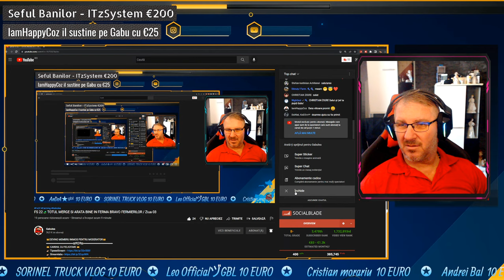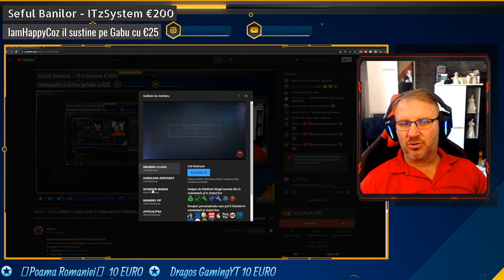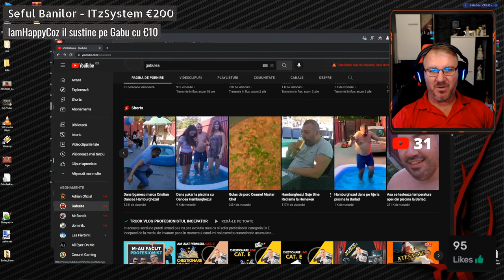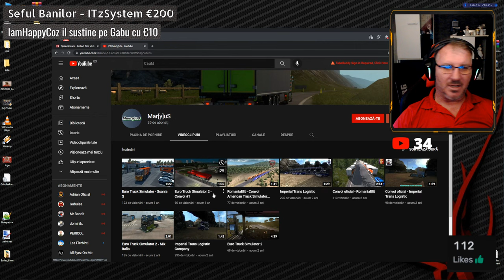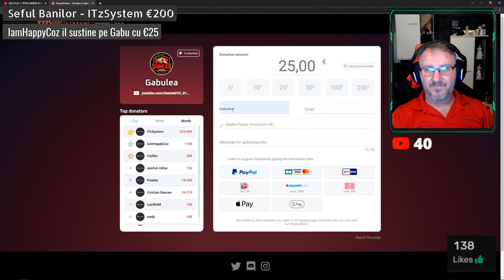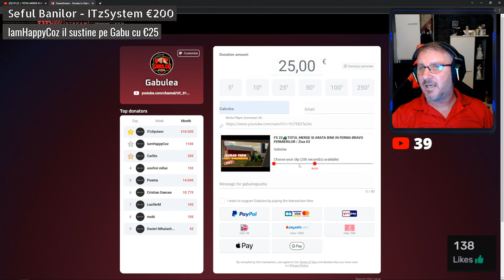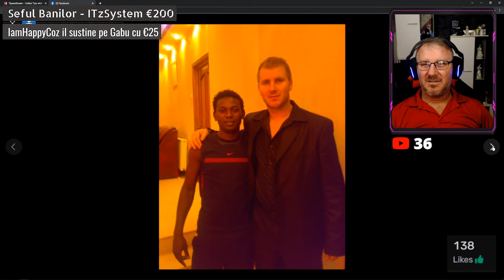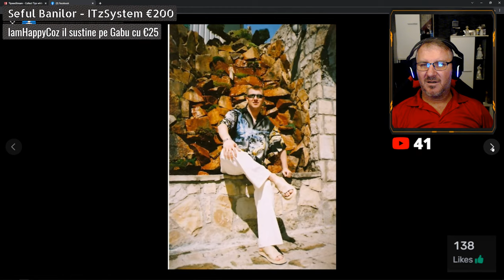FS 22🚜TOTUL MERGE SI ARATA BINE IN FERMA BRAVO FERMIERILOR / Ziua 03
👑DEVINO MEMBRU INIMOS PENTRU MODERATOR👑
▬▬▬▬▬▬▬▬▬▬▬ஜ۩۞۩ஜ▬▬▬▬▬▬▬▬▬▬▬▬
💳 CARDUL CU FELICITARI 💳
★Donatiile voastre vor aparea pe Live-urile mele. Respect!
▬▬▬▬▬▬▬▬▬▬▬ஜ۩۞۩ஜ▬▬▬▬▬▬▬▬▬▬▬▬
★Specificatii PC★

╔►💻Procesor : Intel Kaby Lake, Core i7 7700K 4.5 GHz
╠►💻Placa De Baza GIGABYTE GA-Z270X-Ultra Gaming
╠►💻Placa Video ASUS GTX 1080 Ti STRIX GAMING O11G
╠►💻Racire CPU Cooler CPU Corsair Hydro Series H105
╠►💻SSD M2 - Samsung 960 EVO Series 250GB
╠►💻SSD Intel 535 Series 120GB SATA-III 2.5 inch
╠►💻Hard Disk  Western Digital Blue 1 TB
╠►💻Mamory Corsair Vengeance LED 32GB DDR4 3000MHz
╠►💻Sursa Corsair RMi Series RM650i 650W, 80+ Gold
╠►💻Monitor ASUS Gaming LED 27 inch 2K G-Sync 165Hz
╠►💻Casti Gaming Hyperx Cloud Alpha Red
╠►💻Tastatura mecanica NATEC Genesis Thor 300 TKL
╠►💻Mouse STEEL SERIES Rival 700
╠►💻Scaun gaming Gamdias Achilles P1
╠►💻Birou gaming Arozzi Arena Black
╠►💻Volan Logitech g27 + TrackIR (home made)
╠►💻 Carcasa : NZXT H440 RED
╚►💻O.S : Windows 10 PRO x64 Licenta OEM